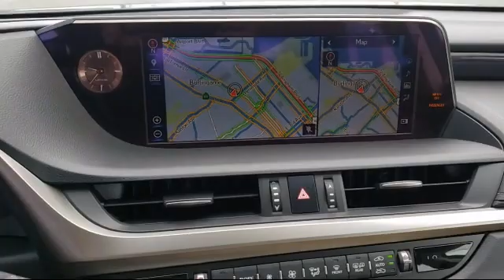2019 Lexus ES 350 Sedan Redwood City San Mateo Burlingame San Francisco Daly City San Bruno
2019 Lexus ES 350 Sedan Stock Number: X10177 Vin:58ABZ1B16KU036706.